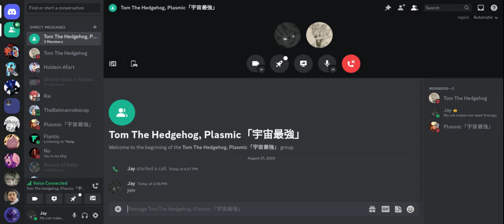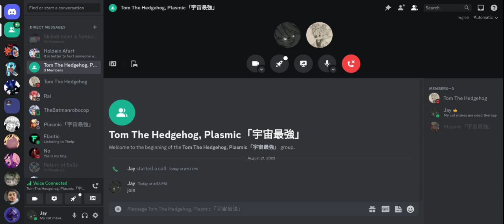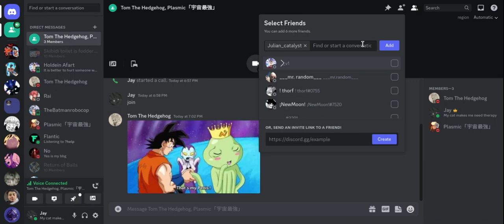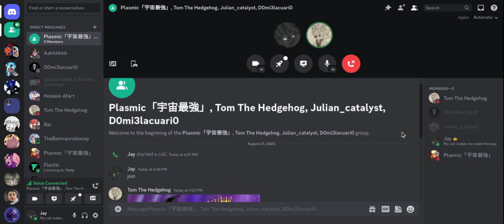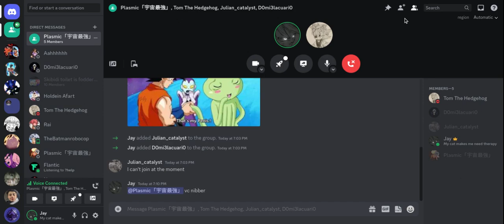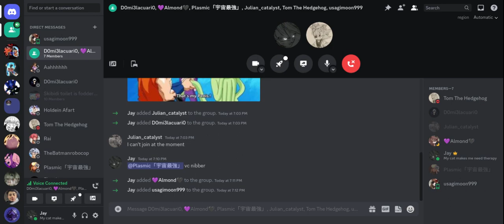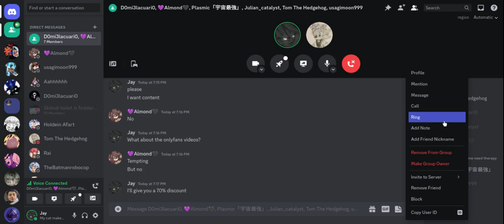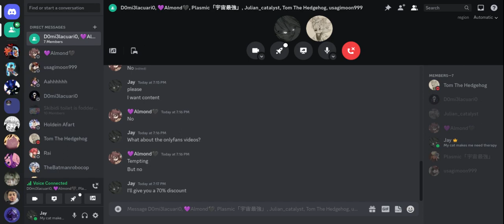VC in Ohio (With